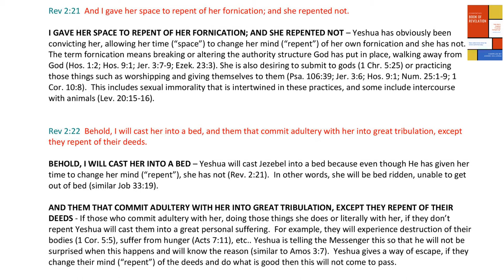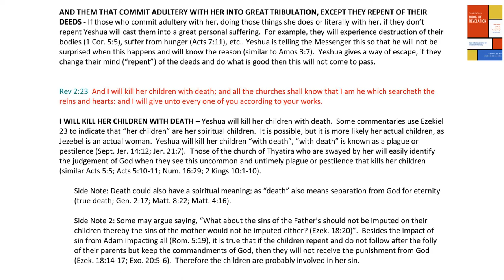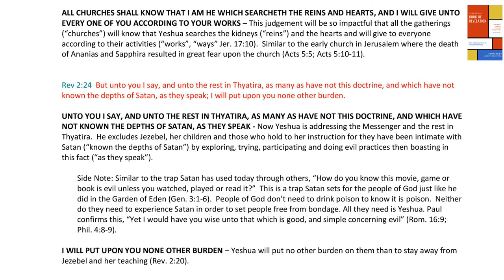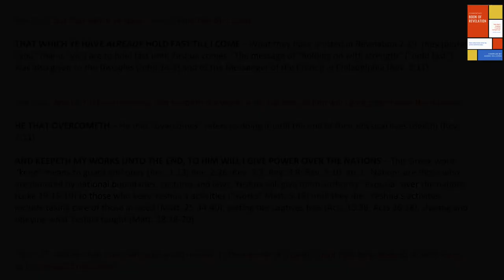REVELATION 2:21-25 - Verse by verse commentary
Commentary including insight into fornication, great tribulation, searches the hearts, depth of Satan, cast into a sick bed.

Revelation 2:21-25

21 And I gave her space to repent of her fornication; and she repented not.

22 Behold, I will cast her into a bed, and them that commit adultery with her into great tribulation, except they repent of their deeds.

23 And I will kill her children with death; and all the churches shall know that I am he which searcheth the reins and hearts: and I will give unto every one of you according to your works.

24 But unto you I say, and unto the rest in Thyatira, as many as have not this doctrine, and which have not known the depths of Satan, as they speak; I will put upon you none other burden.

25 But that which ye have already hold fast till I come.